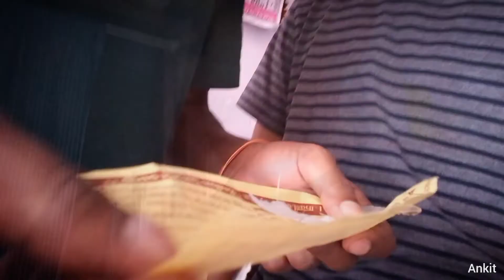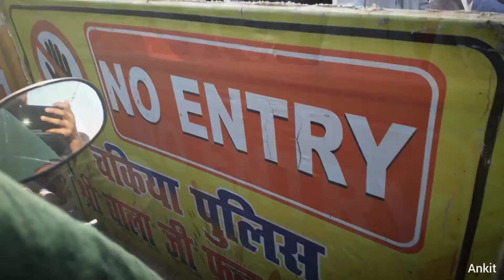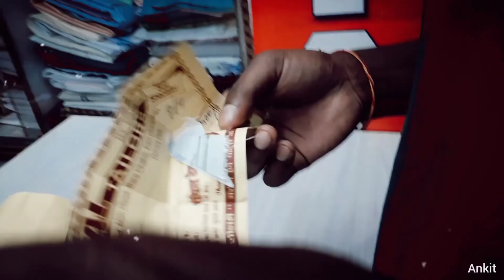Chhat Puja ke sath election campaign free..